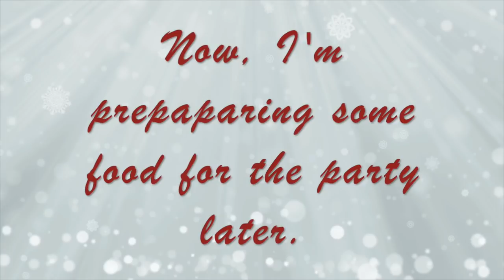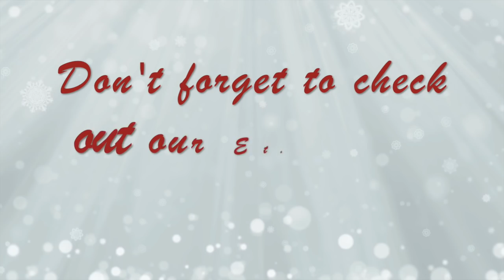Vlogmas | Guinea Pigs Stealing Food | Dec 8, 2018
This is my first time ever doing a Vlogmas! I hope you enjoyed the video!

Etsy Store